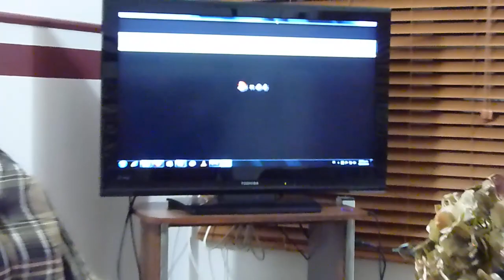New Super Mario Wii Dolphin Emulator + ps3 controller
Running on:

Dolphin x64 4799
Intel q9550
4 gb ddr2 1066 mhz
Windows 7 x64 ultimate
Ps3 controller (usb)

Full gamespeed: 50-60 fps